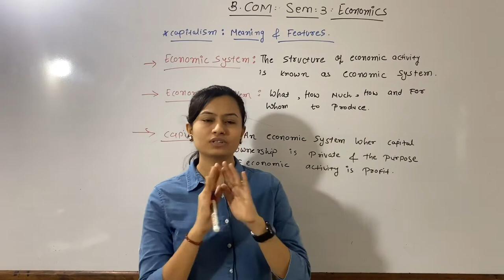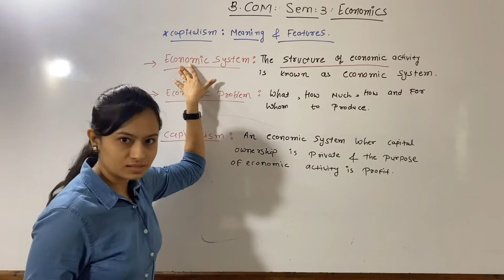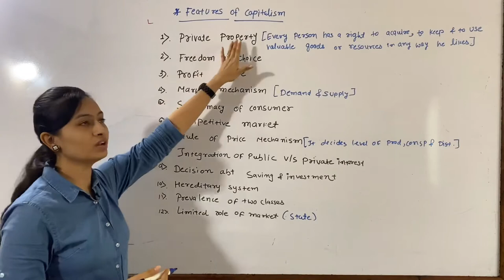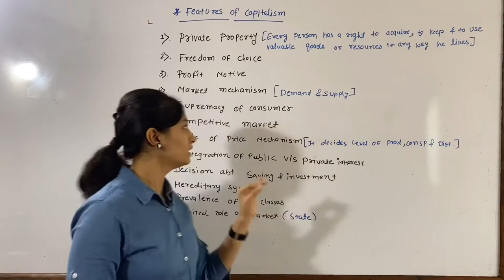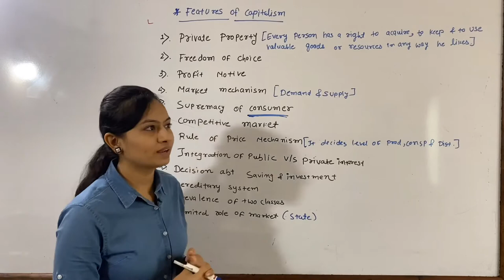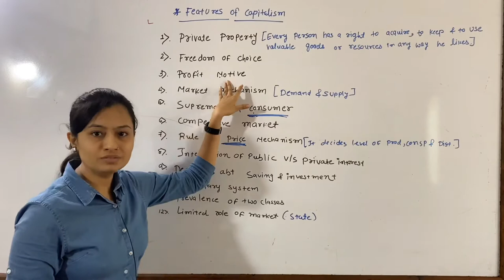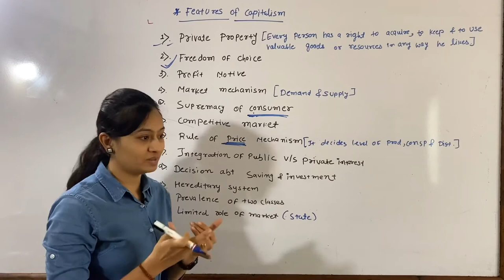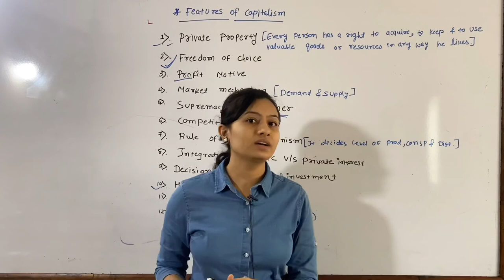B.Com Sem 3 - Economics - Unit 1 - Vid 1 - By Nishi Thakkar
In this video you are going to study questions in detailed for Unit 1 of B.Com Sem 3.